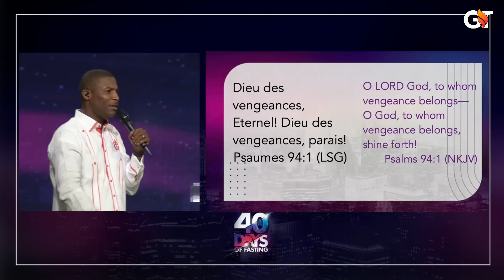Baka Fouye Fouye'w | Bishop Grégory Toussaint | Prières de délivrance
Chapters
00:00 Prière (Senyè gouvène lavi m)
02:44 Senyè koupye satan nan lavi m
04:41 Senyè mwen pa dakò fè levanjil ipokrit
06:33 Senyè mwen vle lavi m konsakre avè w totalman
07:33 Dieu des vengeances, Éternel,Dieu des vengeances, parais
21:21 Viktwa nan Jezi sovè mwen
24:39 priyè liberasyon

Pou Bay Ofrann:
To Give Offering:

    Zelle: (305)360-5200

Lyrics
Chant 1
Viktwa nan Jezi sovè mwen pou toujou
Kris ban mwen laviktwa avèk san presiye
li te renmen m avan m konnen l
men Jodi a gran amou sa
Kris yon epe avèk san presiye